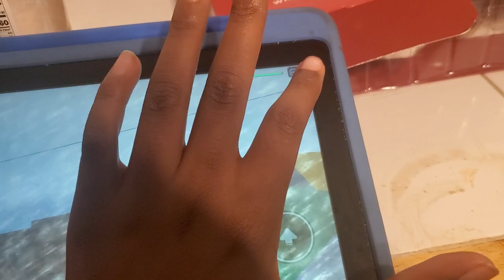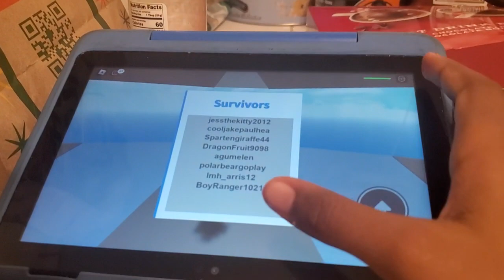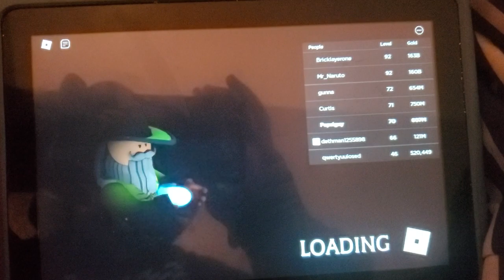challenge event Ep:1 nature disaster